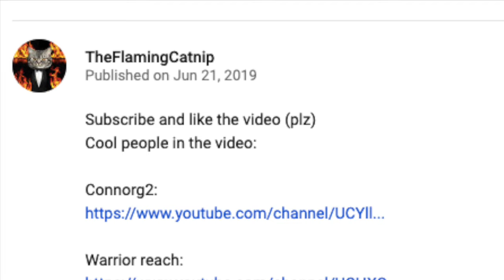The *DESCRIPTION* battle!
Content.
Only read on if you have seen the video